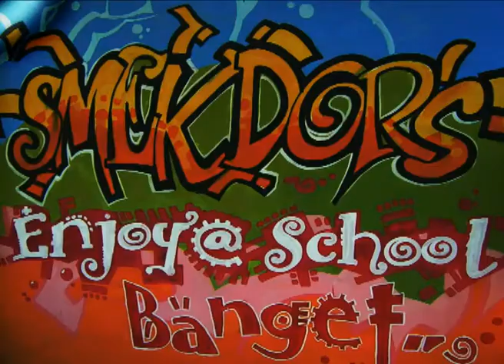Bumper Smekdor's Fiesta XI.flv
Backgorund Panggung Tampilan Multimedia